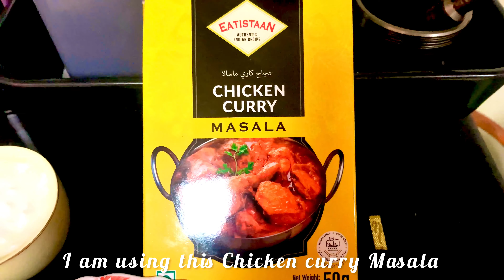Chicken Changezi Recipe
Chicken Changezi Recipe Restaurant Style | Changezi Chicken Curry | Chicken Changezi | Chicken Changezi Recipe | Changezi Chicken | How To Make Chicken Changezi | Chicken Curry | Chicken Recipe

Ingredients for Chicken Changezi:

- Chicken, large pieces with bones- 1 kg

Onion-Cashew Paste:
- Onion, sliced- 2 medium onions (around 160 gms)

Spice Powders:
- Chicken Masala Powder- 1 tsp
- Clove powder -1tsp
- Black pepper powder - 1 tsp
- Mango powder - 1 tsp
- white sesame - 1 tsp

Other Ingredients:
- Ginger Garlic Paste- 2 tsp
- Tomato - 1
- Room temperature Cow Milk - 300 ml - 2 cups
- Kasuri Methi, dry roasted and powdered- 2 tsp
Oil or ghee- 3 tbsps + 2 tbsps for frying the chicken
- Salt for seasoning- 1/2 tsp

Preparation:

- Marinate the chicken pieces with ingredients specified and set it aside for 30 mins.
- Slice the onions.
- Now take a pan, heat 1.5 tbsp oil and add the sliced onions. Fry on medium heat for around 8-10 mins till light brown in color and then add the cashew nuts. Mix and continue to fry on medium heat for another 1-2 mins. The onions should not become too dark in colour.
- Now set aside, cool and grind it to a paste by adding around 2-3 tbsp water.
- To fry the chicken pieces, heat 2 tbsp oil in a large frying pan and place the marinated chicken pieces side by side without the extra marinade. Fry on high to medium high heat for 3 mins and then flip the pieces. Continue to fry on high to medium high heat on this side for 3 mins. Fry for another 2 mins on medium heat on each side till uniformly browned.
- Use readymade tomato purée/paste for this recipe. If not available, blend 2 medium sized red tomatoes and use that instead.
- Use boiled milk cooled to room temperature.
- Dry roast the Kasuri Methi (Fenugreek Leaves) and crush it with your hands when cooled.

Process:

- Heat oil in a pan and add the ginger garlic paste.
- Fry on low heat for 2 mins and then add the tomato purée.
- Give a mix for a minute and then add the Onion-Cashew Paste.
- Mix and fry on medium heat for 4-5 mins till oil separates.
- Add all the Spice Powders and 1/2 tsp salt and cook on medium heat for 3-4 mins till oil separates.
- Now switch off heat and add the room temperature milk (boiled and cooled) and give a mix. Switch on heat.
- Keep stirring for 3-4 mins on low to medium low heat till it’s cooked and oil separates.
- Now add the fried chicken pieces and mix it well.
- Keep mixing and frying the chicken pieces on medium heat for 3-4 mins till oil separates.
- Now add 250 ml water, give a mix and cover and cook on low heat for 15 mins till meat is cooked and oil separates.
- Now add the cream, chaat masala and dry roasted Kasuri Methi.
- Mix and cook on low heat for 2-3 mins.
- Serve with roti, naan or rice.